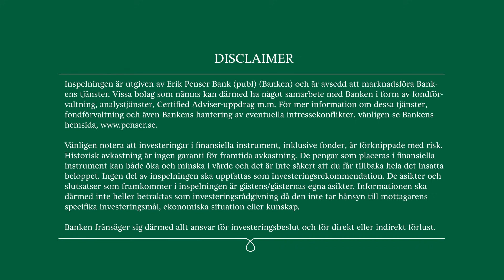Calliditas - Intervju Erik Penser Bank - 3 september 2021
Calliditas VD Renée Aguiar-Lucander intervjuas av aktieanalytiker Ludvig Svensson på Erik Penser Bank.